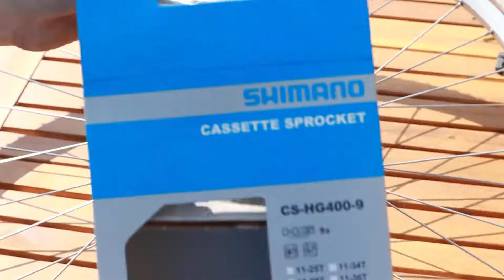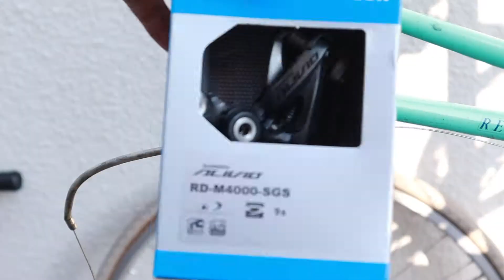Bike Restoration Build Sequence (ASMR)- Raleigh Corsa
I show you the whole process of my recent Bike Restoration of a 1980´s Raleigh to convert it to a cheap (sub 500€) Gravelbike! I initally desigend the Bike via phtoshop and the result comes very close to that! Enjoy, kick your feet back and relax while i build up the Raleigh Corsa. ;)

+ Delcan DP